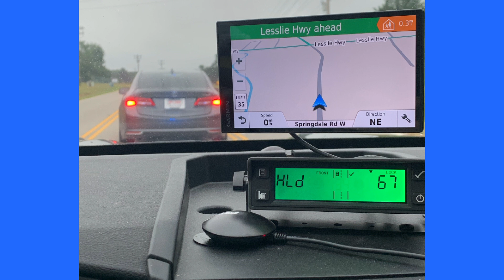YCSO BTB S2 E4 YCSO Traffic Enforcement Unit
Thanksgiving traffic safety with Sgt. Ryan Quinn of the YCSO Traffic Enforcement Unit.
to learn more about our agency.